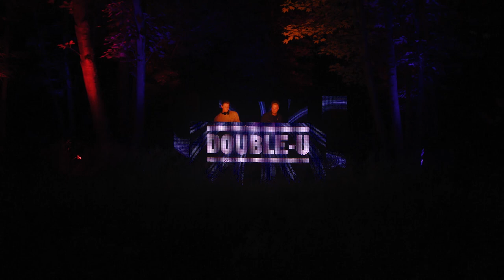KARAKALS & FRIENDS: MANUALS [CLUB/SIGNATURE SET]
Invited by my good friends 'Karakals' to play a set in this amazing forest!
Enjoy this 'signature set' with a lot of my own music & unreleased tunes!

Drop a comment & like! :)